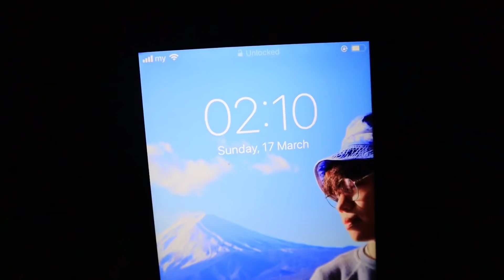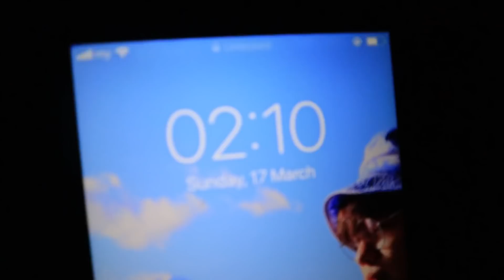ลูกเต่าน้อย สมาชิกใหม่!! “เต่าซูคาต้า” | My PET EP.38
พบกับสมาชิกตัวใหม่ นั่นก็คือ เต่าน้อยซูคาต้าครับทุกคน
แต่ไม่ใช่เต่าของท็อปนะ ^^
ช่วยตั้งชื่อให้น้องเต่าน้อยหน่อยนะครับ